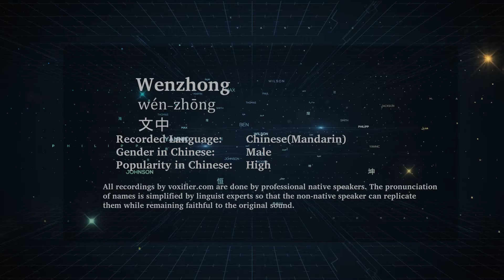How to Pronunce Wenzhong (Wén-Zhōng, 文中) in Chinese (Mandarin) - Voxifier.com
This is the Chinese (Mandarin) pronunciation, gender, and phonetics recording of the name Wenzhong (文中, Wén-Zhōng). The same name may exist in other languages with different pronunciations. Check the meaning of name along with other possible pronunciations or similar names for free Voxifier uses the help of expert linguists to simplify pronunciations by replacing some special sounds with sounds more commonly available across all languages.